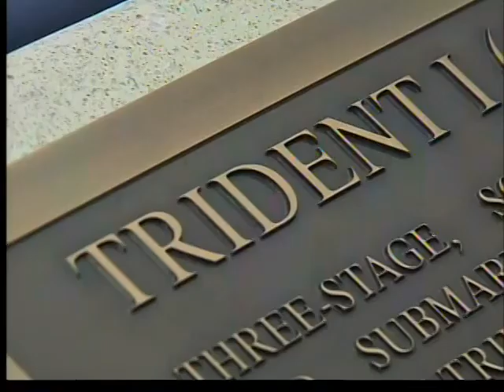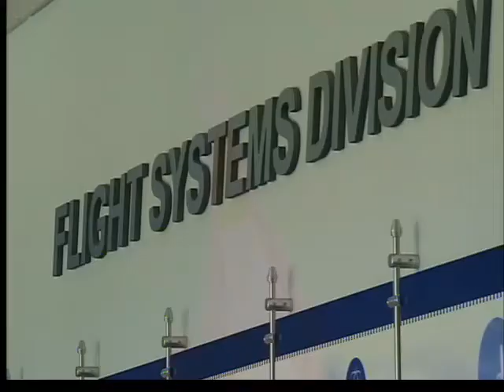Crane expands strategic facility